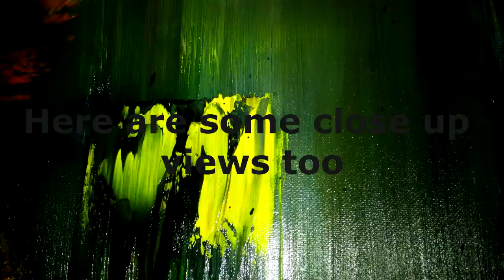Time Laps of How I Made Green Bay Abstract Oil Painting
Only my 3rd ever oil painting. I made this one an abstract. It's 24 x 30 and was a messy project. I usually work with acrylics and will stick with them.